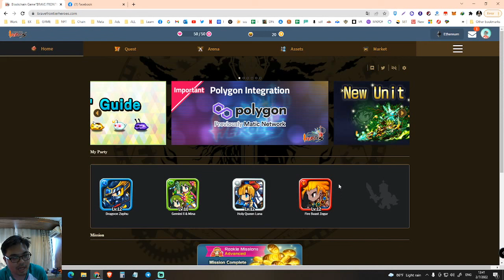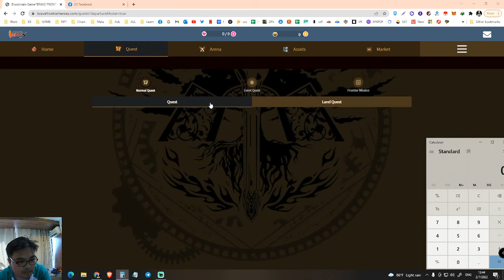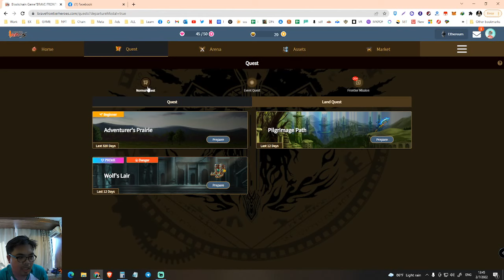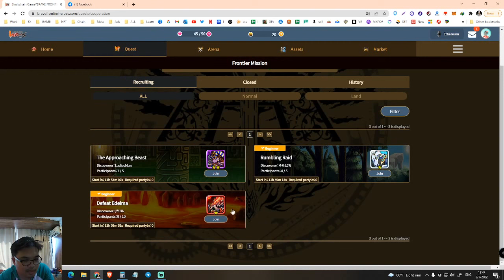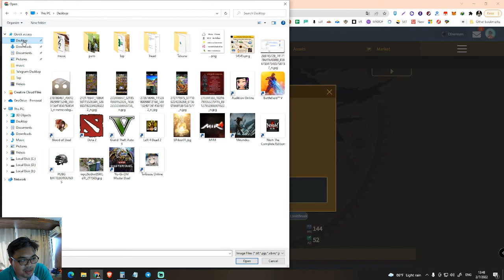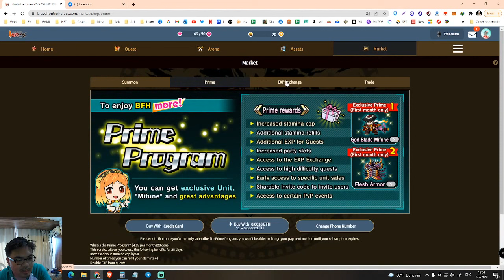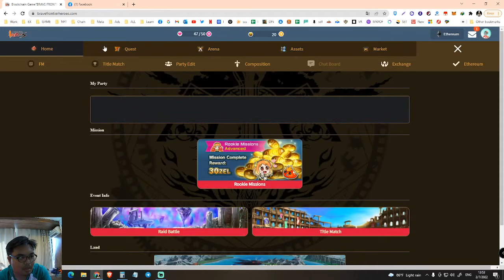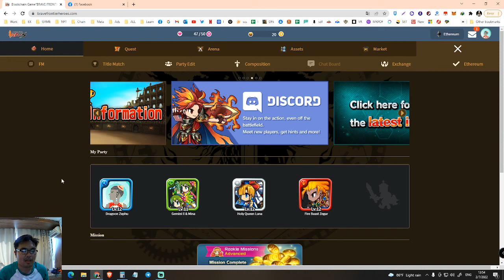bravefrontierheroes : รีวิวเกม สายฟรีเล่นได้ เกมเก่าที่โด่งดัง NFT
bravefrontierheroes : รีวิวเกม สายฟรีเล่นได้ เกมเก่าที่โด่งดัง
สามารถ โดเนท ผ่าน BSC/Promptpay ได้เลยนะครับ ขอบคุณมากๆครับ
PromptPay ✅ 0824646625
ผมจะตั่งใจ ผลิต คอนเท้นดีๆออกมาเรื่อยๆครับ
‼️พิเศษ‼️
(ใส่ได้จำนวนจำกัด) สำหรับใช้ในการเทรด และการซื้อ NFT